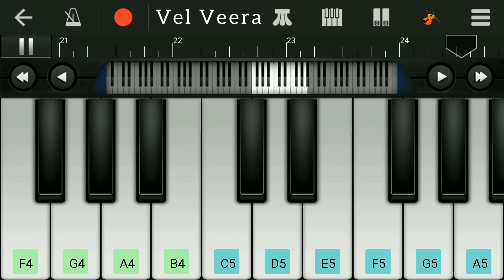Mankatha theme piano cover version!!!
Piano version of mankatha theme + background music 🔥
Composed by : Velmurugan
Uploaded by : CutNcopy team